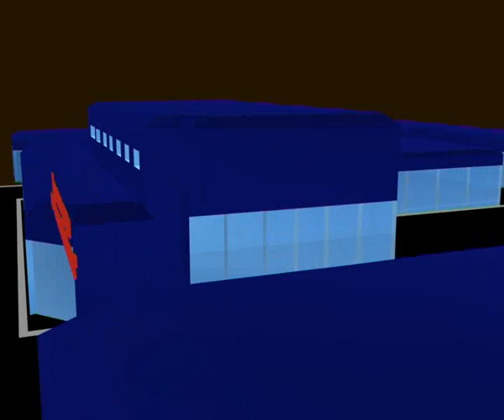StroyUral Opt 5 15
Алексей Челейкин - магазин Строй Урал Опт 5-15, Alexey Cheleykin - cheap shop Strou Yral Opt 5-15